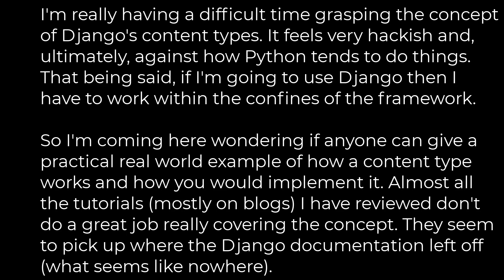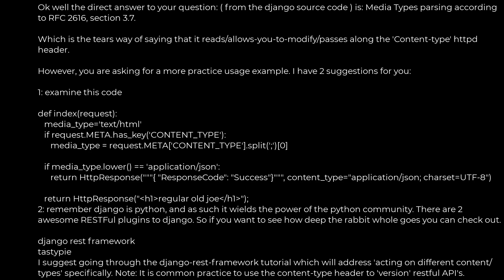Python :How exactly do Django content types work?(5solution)